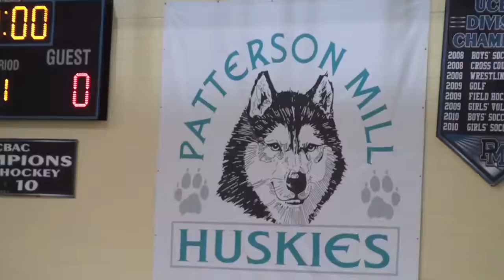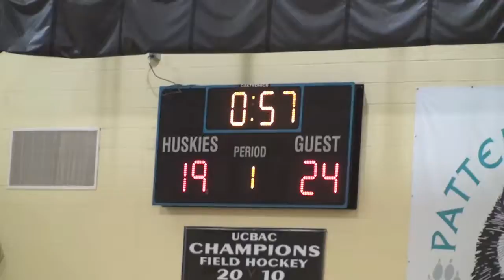PATTERSON MILL MATCH 2